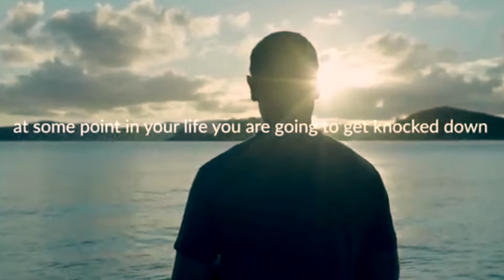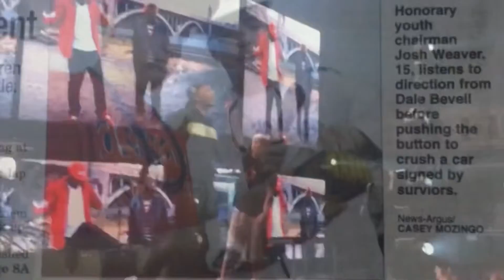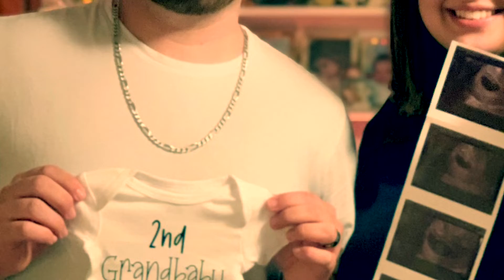This Is How Legends Are Made....Encourage yourself like David did.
Brain Cancer, wrecks, surgeries, injuries, depression, suicidal thoughts, hopelessness, attacked, and weary but STILL HERE DAYING JESUS IS LORD!!!thank you father for protecting us all these years!